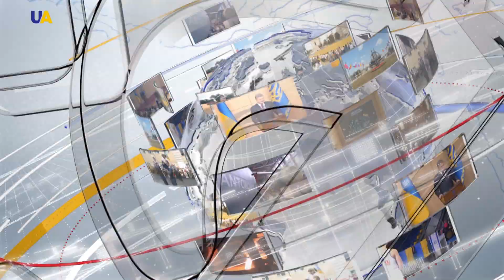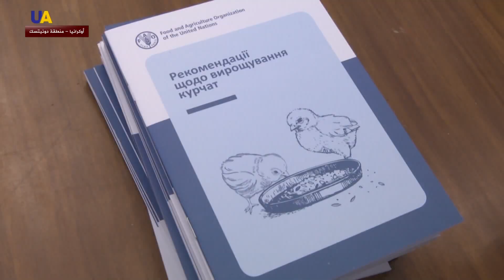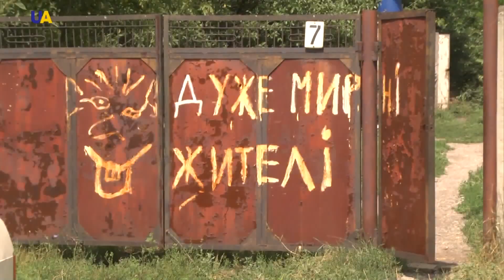نشرة الأخبار 2019.08.08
تقديم: إياد استيتية
أبرز العناوين:
1- الهند تحث باكستان على إعادة النظر في قرار خفض العلاقات.
2- مظاهرات في أمريكا تحمل ترامب مسؤولية انتشار السلاح.
3- مساعدات إنسانية جديدة تقدمها الأمم المتحدة لسكان شرق أوكرانيا.